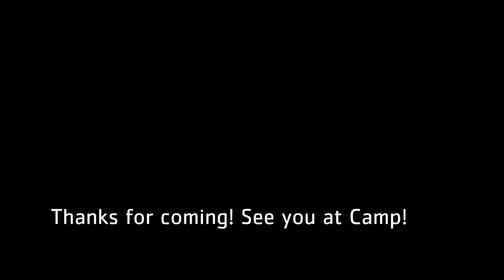Captain's Coming 2016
YMCA Camp Takodah's own "Airborne Ranger" Ryan Fraser leads a Winter Reunion group in rousing game of "Captain's Coming."

Learn more about camp and the 2016 Centennial Celebration or on Facebook!